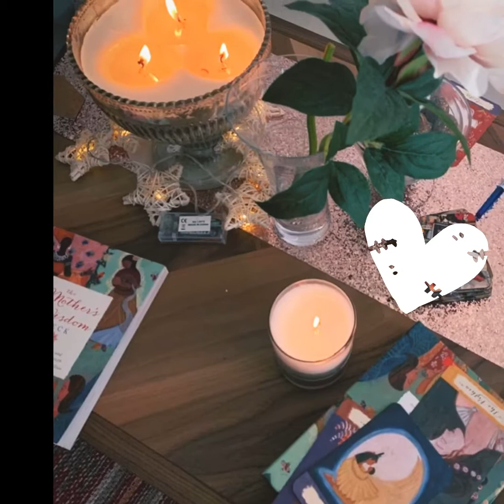Blossom and Berry Baby Massage Teacher Training Abu Dhabi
This was our latest Baby Massage and Infant Mental Health Instructor’s  Course in the Middle East with Mel Craven and Caridad Saenz.